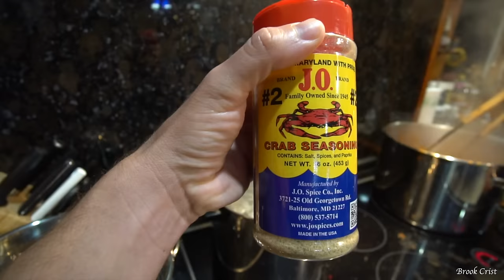CRABBING with 88 YEAR Old Grandma!! CATCH Clean & COOK Blue Claw Crabs!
We head down to the keys to go Blue claw crabbing with my Grandma! She is the crab queen! She has a crab trap set up in a "secret spot" that she checks everyday, and freezes the crabs till she has enough for a family dinner!! We had a very slow day of crabbing, but luckily my grandma had enough crabs in her freezer for us to have a BIG dinner!! She also shows us how to clean a blue claw crab, then we show you our favorite crab recipe!! Family is very important to me, and Thank you all for letting me share my adventures with you.

Seasoning we used on the crabs!- JO Seasoning

➤The fishing boots I wear
➤Snapper venting tool